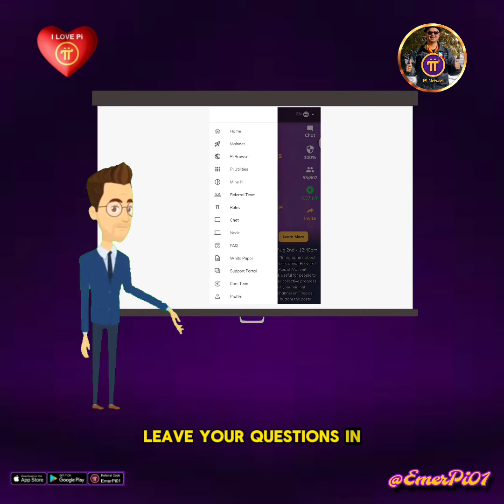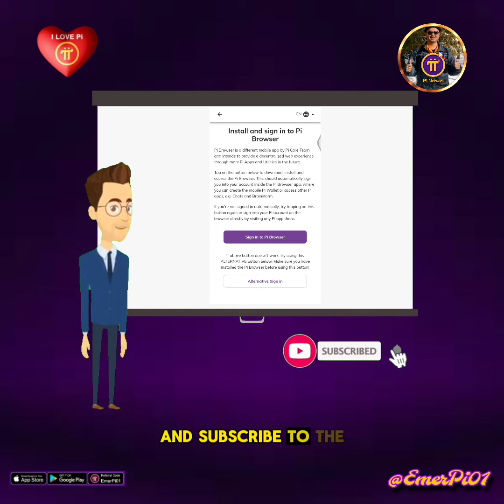Pi Network Q&A: Ask now!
ASK ABOUT PI NOW! I'll answer it to my next video, just comment here in the comment section!

Good day my fellow pioneers! In this video, you will know Why you don't need to sell your Accumulated Pi. ensure not to skip any part of the videos so you will learn how to do it correctly step by step..

▶️ Pi Network Step-by-Step Tutorial Videos:

1. How To Create or Register a Pi Network Account Using Your Facebook Step by Step:

4. How To Recover & Reset The Login Password in Pi Network Account via Registered Phone Number:

5. Facebook Login Error!? Try This Solution On How To Login in Pi Network Using Your Pi Registered Phone Number.

6. Pi Network KYC Slot still Not Available for Long Time!? Here's How to Submit a Ticket to KYC Support Portal.

8. How to Create a New Pi Wallet Address & Passphrase. Then Confirm in Mainnet Checklist Step-3:

9. How to Become a KYC Human Validator in Pi Network? (Firstly, Your Pi Account Must Be KYC Verified):

13. How to ADD the Recipient Wallet Address into the Mainnet Wallet Contacts & Learn How to Send Pi to the Wallet Address Contact List:

14. How to Add Members in Pi Network's Security Circle | Learn How to PING Inactive Members:

18. How to Renew or re-Activate the PiNetwork App on Facebook | PiNetwork Facebook Login Problem Solved:

23. How to Convert Unverified Pi Balance in Pi Network | How to Ping & Invite Inactive Team Members for KYC:

28. How to Add or Send a Friend Request, then Accept Request on Fireside Forum | How to Set Profile to Public & Enable Followers:

34. How to Find the Pi Wallet Passphrase in Pi Network Browser app step-by-step Guide (Updated Version):